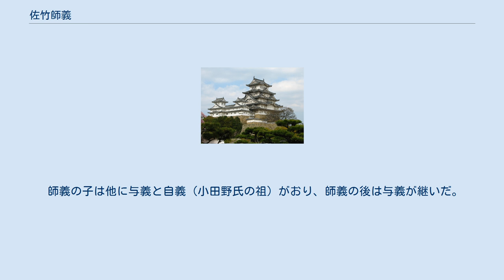佐竹師義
佐竹 師義（さたけ もろよし）は、南北朝時代の武将。
山入佐竹氏、国安氏の祖。
 常陸守護佐竹貞義の七男。
母は側室。
足利尊氏が建武政権と戦うために上洛した際に異母兄の義篤とともに足利直義傘下に加わり、後に義篤が尊氏の命を受けて東国の新田側勢力と戦うために帰国すると、師義はそのまま残留して尊氏・直義とともに九州に向かった後、多々良浜の戦い・湊川の戦いで活躍する。
以後、師義が尊氏に近侍して、義篤が領国経営にあたる体制が構築される。
貞和元年 / 興国6年（1345年）の天龍寺落慶供養の際に後陣の随兵を務め、4年後に直義と高師直が対立した際には師直を支持した。
また、連歌にも優れ『菟玖波集』にも所収されている。
後に尊氏から常陸国久慈郡山入（現在の茨城県常陸太田市国安町）を所領として与えられ、山入氏の祖となった。
 『佐竹系図』（戸村本）には観応2年 / 正平6年（1351年）死去と伝えるが、『太平記』には翌年の碓氷峠での戦いをはじめとする観応の擾乱関連の戦いに参戦し、嘉慶年間成立の『源威集』では東寺合戦直前に尊氏と和歌について語る記事が載せられるなど、矛盾が多い。
 これについて、近年加地宏江は師義の長男とされる言義について応永4年3月7日（1397年4月4日）没と記されながら、山入氏の家督継承や具体的事績が見出せないことなどを指摘し、言義を師義の改名後の名乗りとして両者を同一人物とする説を唱え（この説自体は水戸藩の『常陸三家譜』でも指摘されている）、合わせて従来結城直光が著者とされてきた『源威集』の著者を師義とする説を唱えている。
 師義の子は他に与義と自義（小田野氏の祖）がおり、師義の後は与義が継いだ。